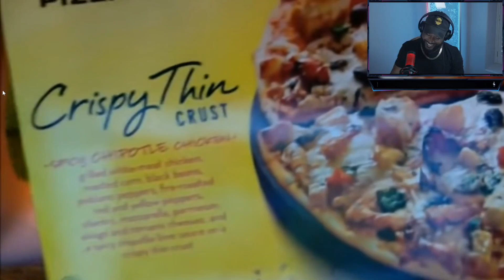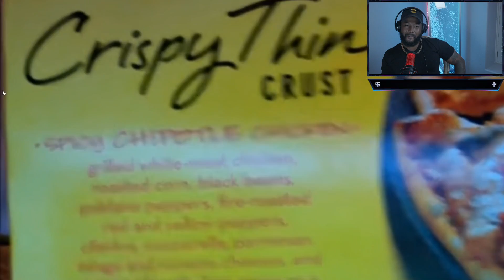Mukbangs that make me hate food | REACTION